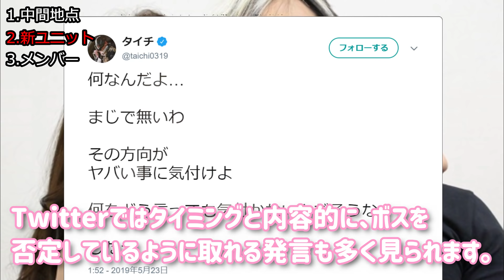新日本プロレス、イービル、タイチ、KENTAによる新ユニット発足フラグ！ジョンモクスリー参加でヒールユニットになるか？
☞オリジナルグッツ販売開始しました☜（下記参照）

こんにちは！バーチャル女子プロレスラーのリリトです💙
このチャンネルは、プロレス初心者の私が、気になる事を調べて発表するものです。間違えている場合もあると思うので、その時はコメント欄で教えてくださいね😊

【募集】
プロレスらぼではライターを募集しております。

【その他の新日本プロレス動画】
G1 CLIMAX 29出場選手＆ブロック分け発表！【新日本プロレス 真夏の最強戦士決定戦】
新日本プロレスG1クライマックス2019出場志願者が渋滞！モクスリーやKENTA,鷹木信悟やジェリコ、猛暑は避けられない夏
【煽りVTR】飯伏幸太 vs 内藤哲也【新日本プロレス2019.6.9大阪城ホール大会】
【煽りVTR】ウィル・オスプレイ vs 鷹木信悟【新日本プロレス2019.6.5両国大会】
新日本プロレスドミニオン大阪でクリスジェリコは負けたがっていた証拠を発見！オカダカズチカや棚橋弘至はその策略にはまっていた？
【煽りVTR】オカダ・カズチカ vs クリス・ジェリコ【新日本プロレス2019.6.9大阪城ホール大会】
鷹木信悟VS小島聡は新日本プロレスが仕掛けた因縁の物語か？大阪城ドミニオンで組まれた不可解なカードの意味とは
【煽りVTR】ジュース・ロビンソンvsジョン・モクスリー【新日本プロレス2019.6.5両国大会】